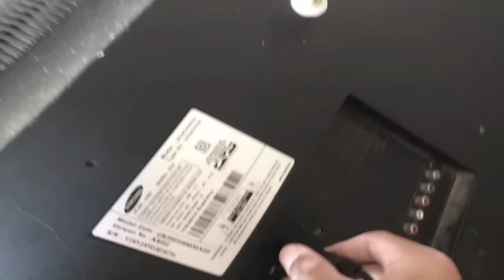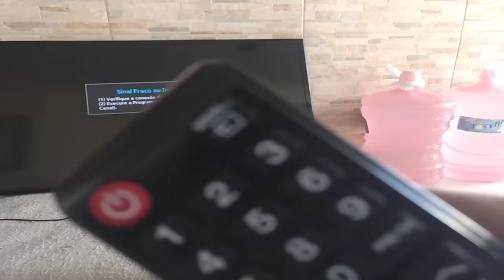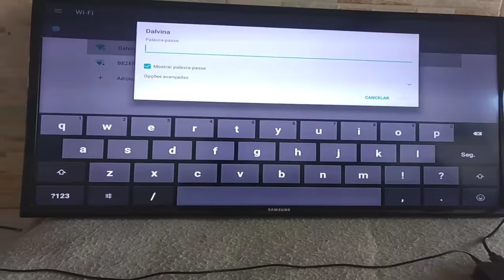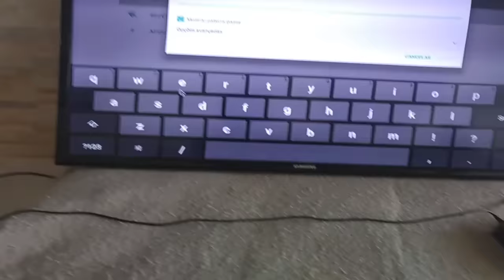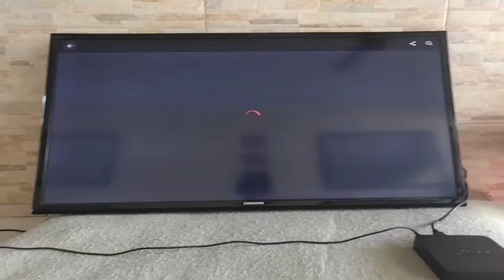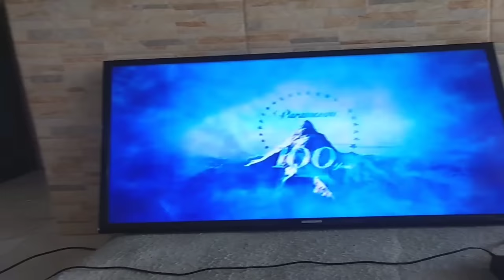Como Instalar e Utilizar a Tv Box - Fácil e Prático (ATUALIZADO 2024)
Gostaram do conteúdo? se inscrevam e curtam o vídeo, compartilhe com seus amigos e parentes, passem nos links para poder comprar comprar coisas pra sua tv box, e passem também nas minhas redes sociais e da uma força lá.

Cabo HDMI para conectar a Tv Box a televisão

Cabo VGA para conectar a Tv Box a televisões mais antigas

Controle com teclado para utilização e navegação com mais facilidade na TV Box

Adaptador de HDMI para VGA para televisões mais antigas